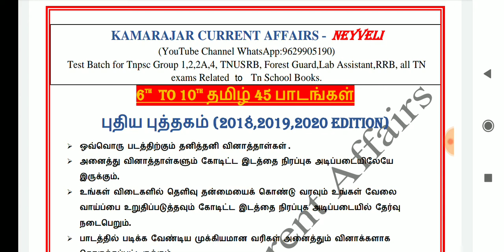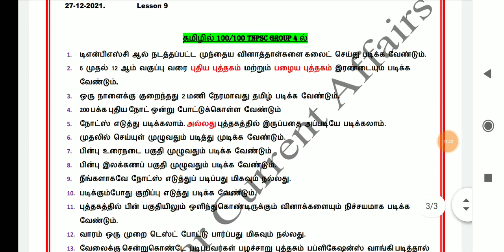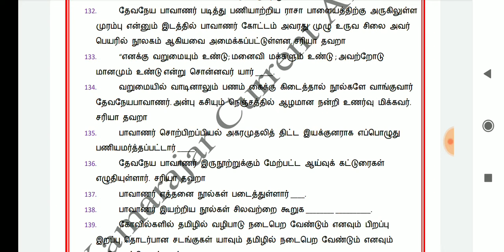🔥📝🎉 TNPSC Group 4 2022 தமிழில்((100/100)) 6th to 10th NewBook Test Batch((29-9-2021) முதல் ஆரம்பம்💥🔥